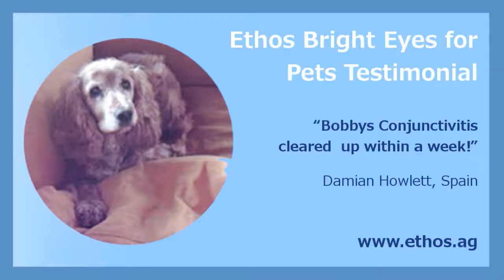Conjunctivitis In Dogs Eye Drops Review Video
Conjunctivitis In Dogs Eye Drops Testimonial Review Video - Discover More Information for Ethos Bright Eyes Pet Cataract Eye Drops

Discover More Information for Ethos Bright Eyes Human Carnosine Eye Drops

Buy genuine Ethos Bright Eyes for Humans AS Used ON TV

TESTIMONIAL IN THIS VIDEO REVIEW

‘Bobbys’ Conjunctivitis cleared up within a week!”

Dear Sirs,

My 10-year-old cocker spaniel, Bobby, suffers from recurring conjunctivitis which causes the whites of his eyes to become quite red and inflamed. Bobby also has a blocked tear duct which doesn’t help matters. Conjunctivitis in dogs and cats is not usually caused by bacteria (as is the case with humans) but by some form of irritation – often dust or dirt – which leads to a reddening of the white eye tissue and swelling of the inner eyelids. I have been using Bright Eyes drops myself for a number of months to relieve eye tiredness from hours in front of the computer, and I decided to try them on Bobby’s eyes. The results were quite amazing! The redness and swelling cleared up within a week, the itchiness has obviously stopped and his eyes are now really bright and clear. The fact that Bright Eyes also helps prevent cataracts can only be described as an added bonus as many dogs develop cataracts. Thank you for a marvellous product which I can thoroughly recommend to all dog owners. I am happy in the knowledge that I’m doing all I can to enable Bobby to enjoy healthy eyesight for the rest of his life.

Kind regards,

Damian Howlett, Spain

MORE REVIEWS AND TESTIMONIALS

kangaroo cataract eye drops review

pet cataracts eye drops review

dog diabetes cataracts eye drops treatment

greyhound dog cataracts eye drops review

keeshond dog cataracts eye drops

yorkie dog cataracts eye drops

blurred vision eye drops reviews

ethos cataract eye drops

Best Cataract Eye Drops

eye infection eye drops testimonial

itchy running eyes eye drops

conjunctivitis in dogs eye drops